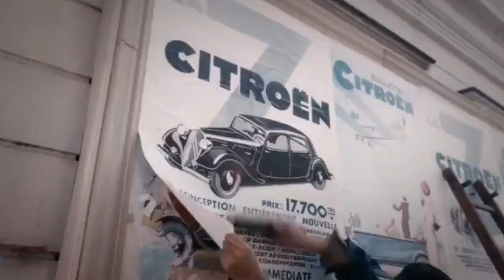magnite और kiger का market खाने आ रहीहै citroen c3| latest news about citroen c3 or cc21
The Citroen c3 will be the company's second car in India.  Earlier the C5 aircross has been introduced.  For your information, let us know that the citroen c3 will be a sub four meter compact suv which will compete with cars like Nissan magnite, kia sonet, kiger, venue, nexon, brezza.  citroen c3 is given the symbolic name of cc21.  The engine of this car will be quite powerful which will generate power up to 120 bhp.  In this video, we will also give you information about its feature. Not only this, you will also be able to know its dimensions and outer cover.

from-- Vishnoi car drive